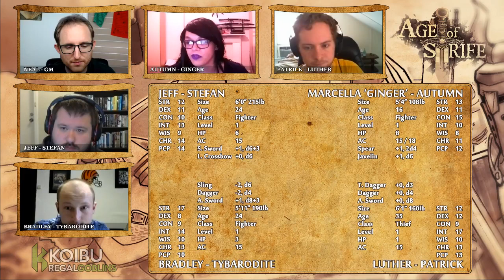Age of Strife 2: 001 Part 3